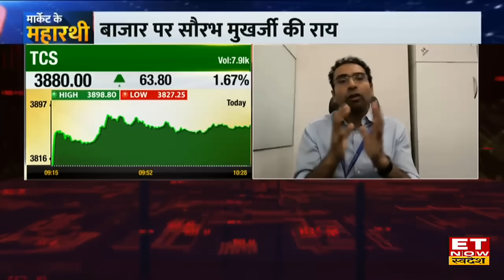Saurabh Mukherjea : 2024 में FIIs करेंगे बंपर निवेश, इन Sectors को मिलेगा सबसे ज्यादा फायदा? | ETNS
Marcellus Investment Managers's Founder and Chief Investment Officer Saurabh Mukherjea in an exclusive chat with ET Now Swadesh
Marcellus Investment Managers के Founder & CIO सौरभ मुखर्जी (Saurabh Mukherjea) ने आज ET Now Swadesh से खास बातचीत में बताया कि US Fed के Rate Cut से Share Market और Global market पर क्या असर पड़ेगा। Crude में Volatility की वजह Indian Market को फायदा होगा। Saurabh Mukherjea ने कहा 2024 में Baazar अच्छा return देगा, राजनीतिक मजबूती मार्केट के लिए बेहतर है। FIIs भारतीय बाजारों की तरफ लौट रहे हैं। 20 सालों में भारत की सबसे अच्छी आर्थिक स्थिति का दौर दिखाई दे रहा है।
2024 में कहां बनेगा बड़ा पैसा, किस सेक्टर पर सौरभ मुखर्जी का खास फोकस है?
अगले साल ब्याज दरों में कटौती का Equities को कितना फायदा मिलने की उम्मीद?
आम चुनाव का बाजार पर क्या और कितना असर पड़ सकता है?
अगर FIIs की बड़ी खरीदारी आती है तो किस सेक्टर को मिलेगा सबसे ज्यादा फायदा?